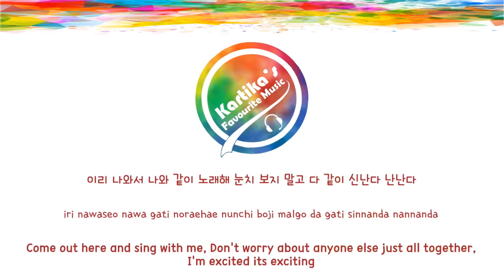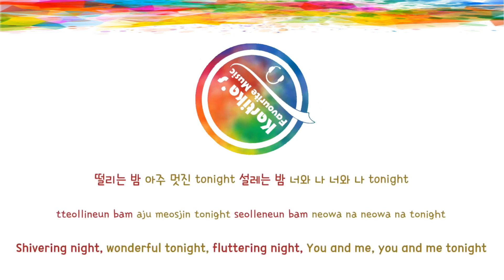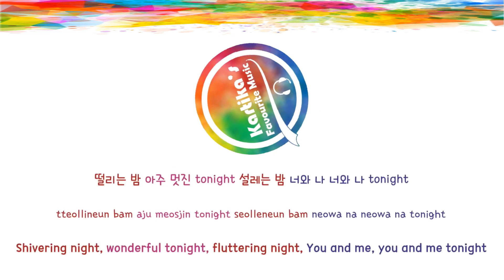Rain ft. Mamamoo - Exciting / Let's Dance (Lyrics Eng-Rom-Han)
싹쓰리 비룡 신난다 (Feat. 마마무) 가사 (B-ryong Shinnanda (Feat. Mamamoo) Let's Dance

sorry for the typo in the song title